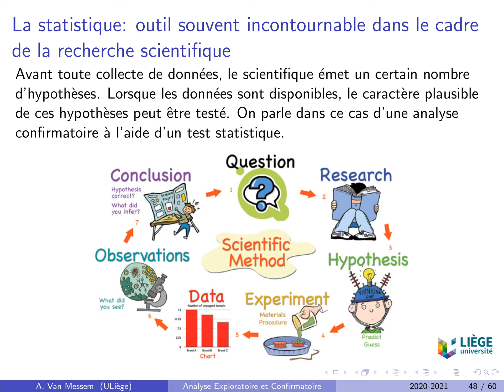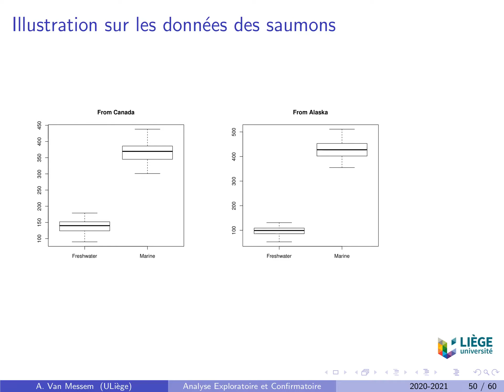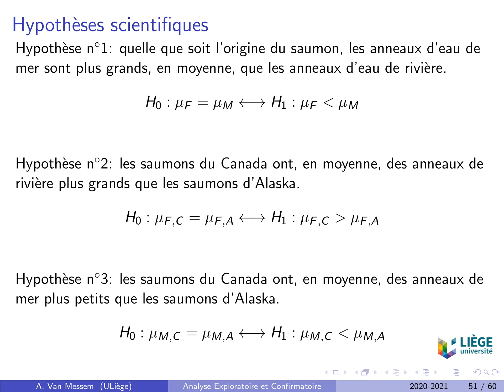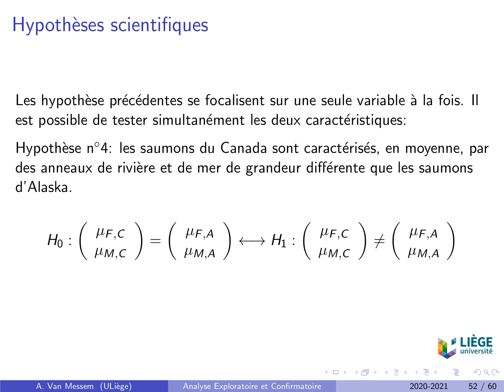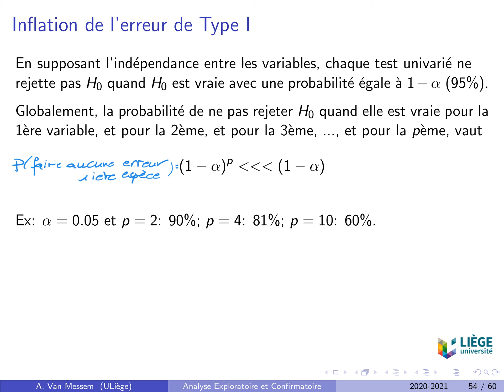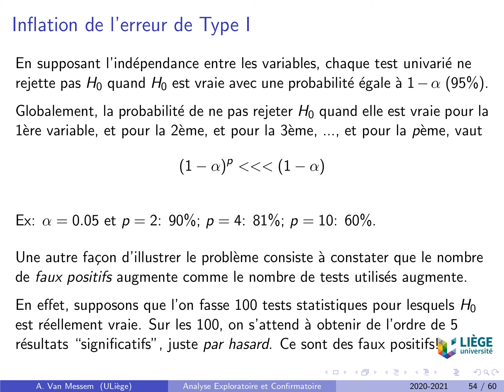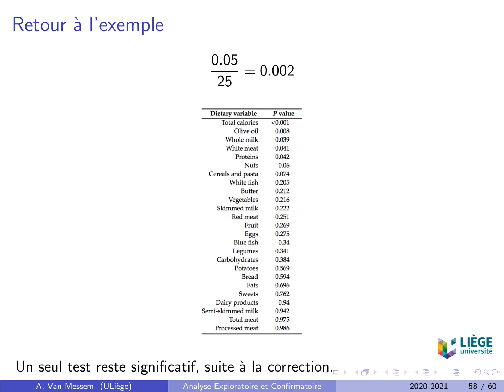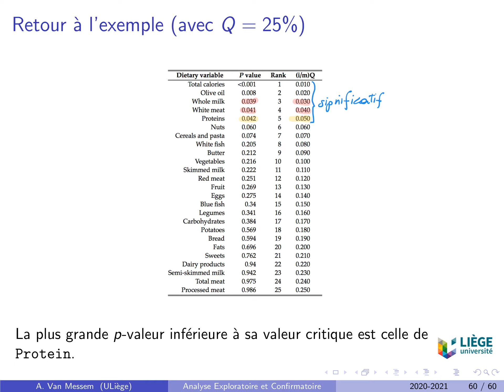ASM - 1.7 Tests multiples